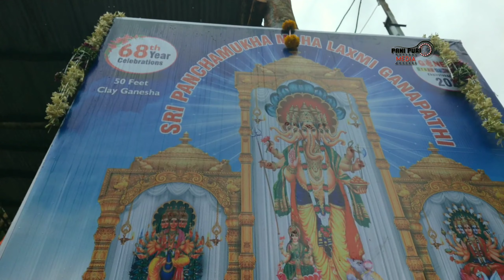Khairatabad ganesh idol 2022 making || More 62 days for Ganesh Chaturthi